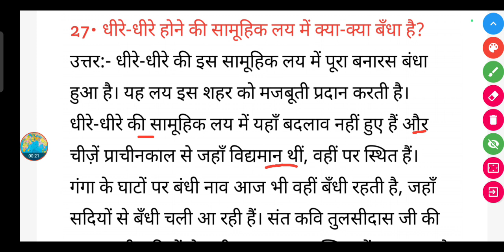धीरे-धीरे होने की सामूहिक लय में क्या-क्या बँधा है?